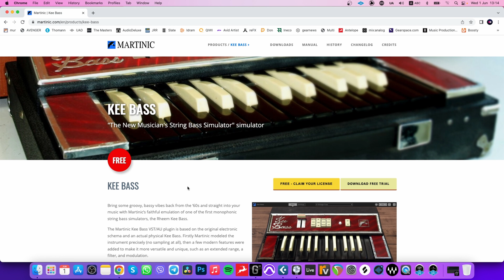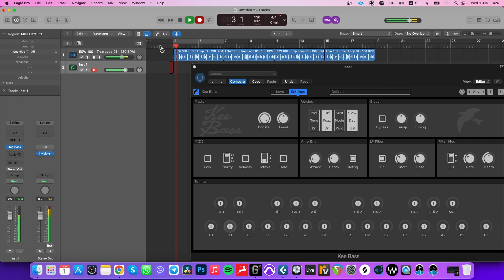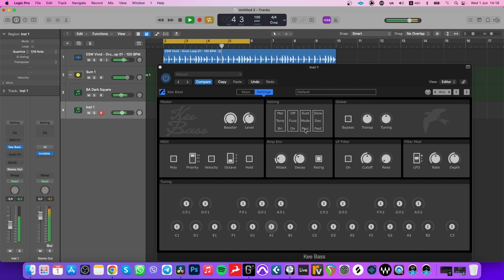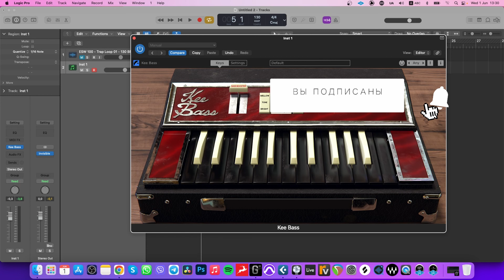Martinic Kee Bass : Бесплатный бас плагин 60х годов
Таймкоды :

00:00 Приветствие
00:33 Интерфейс, органы управления
03:21 Как звучит?
05:04 Подводим итоги
06:06 Заключение